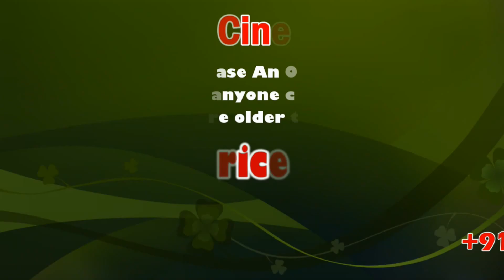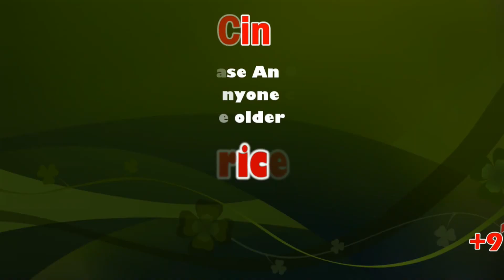Rahul Gandhi Mass Welcomed at Coimbatore Airport | K.S.Alagiri | TNCC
COIMBATORE: Former Congress president Rahul Gandh visits Tamil Nadu, kick-starts election campaign

Tamil Nadu Congress Committee is the wing of Indian National Congress serving in Tamil Nadu. The Current President is K. S. Alagiri. Social policy of the TNCC is officially based upon the Gandhian principle of Sarvodaya. In particular TNCC emphasises upon policies to improve the lives of the economically underprivileged and socially unprivileged sections of society. The party primarily endorses social liberalism.

K S Alagiri is an Indian politician representing the party Indian National Congress. He is the president of Tamil Nadu Congress party and an ex-member of the Parliament of India from Cuddalore Constituency.

This News Covered From Coimbatorei District Reporter (Tamil) From South Indian Crime Point Weekly.